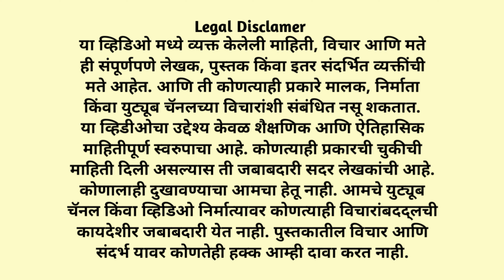नानासाहेब पेशवा यांनी मराठा आरमार नष्ट का केले Maratha Navy Shivaji Maharaj Nanasaheb Peshwa History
नानासाहेब पेशवा यांनी मराठा आरमार नष्ट का केले ? | मराठा आरमार जळून खाक, समुद्री सत्ता संपुष्टात  | Why did Nanasaheb Peshwa destroy the Maratha Navy? | The Maratha Navy burned to ashes, maritime power came to an end! | Maratha Navy | Shivaji Maharaj Legacy | Nanasaheb Peshwa | Maratha History | Marathi Anand
🌊 Dive into the captivating world of the Maratha Navy with our latest video, "Nanasaheb Peshwa yani Maratha Aarmar Nasht Ka Kele?" 🇮🇳 Discover the significant contributions of Nanasaheb Peshwa to the naval power that is often overshadowed in history. We explore the rich legacy left by Shivaji Maharaj and how it shaped the Maratha Navy’s strength and strategy. 🛥 Join us on this educational journey as we navigate the tale of bravery, strategy, and maritime dominance. Let’s set sail on this adventure together! ⛵

मराठा आरमार, Maratha Navy
नानासाहेब पेशवा, Nanasaheb Peshwa
सिदोरी गुजर, Sidori Gujar
कोन्होजी आंग्रे, Konhoji Angre
तुळाजी आंग्रे, Tulaji Angre
छत्रपती शिवाजी महाराज, Chhatrapati Shivaji Maharaj
पोर्तुगीजांचे धार्मिक धोरण, Portuguese Religious Policy
सागरी सत्ता, Naval Power
मराठ्यांचा इतिहास, History of Marathas
चिमाजी अप्पा, Chimaji Appa
बाजीराव पेशवा, Bajirao Peshwa
मराठा सागरी लढाया, Maratha Naval Battles
सिद्दी यांचे जुलूम, Oppression by Siddis
समुद्री सत्ता मसुदा, Maritime Power Agreement
कौटुंबिक वाद, Family Disputes
इंग्रजांची भूमिका, Role of the British
मराठा साम्राज्य, Maratha Empire
आरमाराचा नाश, Destruction of the Navy
धार्मिक संघर्ष, Religious Conflict
साम्राज्याची सुरक्षा, Empire's Security

Welcome to Marathi Anand by Anand Wade! 🌟
This channel is dedicated to providing [a video daily] you with the best motivation and self-help content to tackle life's challenges overcome obstacles, and achieve your goals. Through our videos you can elevate yourself to new heights develop your personality and foster a positive mindset. We are here to support you on your journey to success and happiness. Let's work together to make every moment of your life joyful and successful.
Marathi Motivation \ Self Help in Marathi \ Marathi Self Improvement \Marathi Motivational Videos \ जीवनातील प्रेरणा \ व्यक्तिमत्व विकास \ सकारात्मक मानसिकता \ जीवनातील उद्दिष्टे साध्य करा \ Marathi motivational videos \ आत्म-सहायता टिप्स